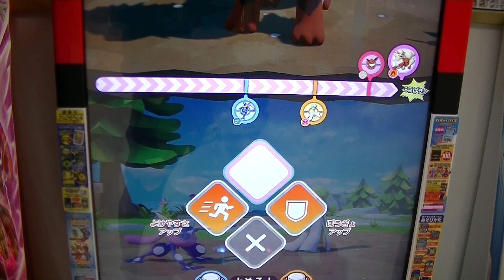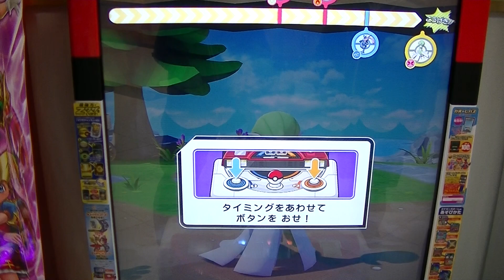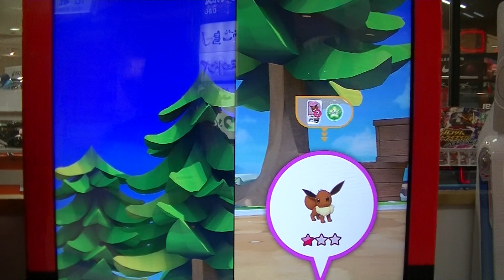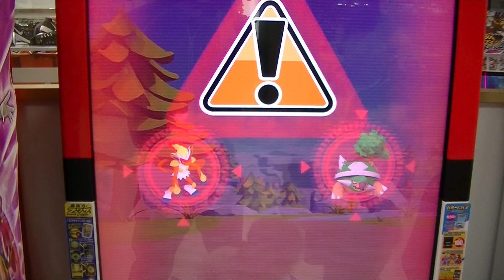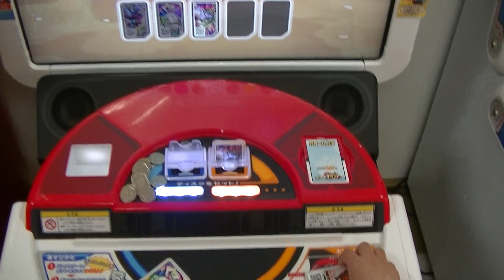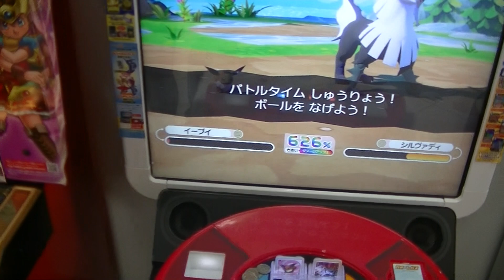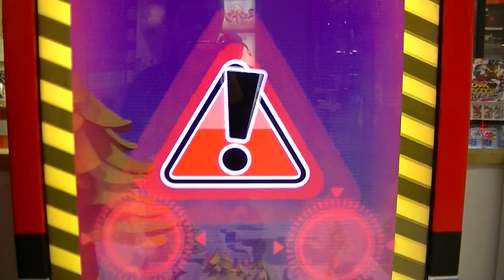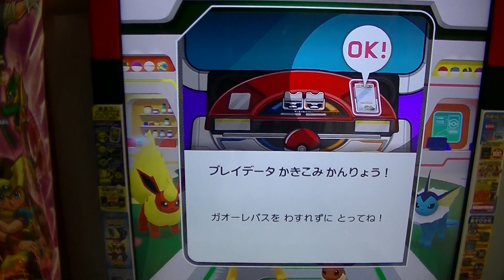最新『ポケモンガオーレ５弾』稼働日初日いきなり『進化チャンス進化の石』かよわいイーブイ⇒初登場シャワーズ水の石ギリギリ耐えて。。。６才ヒロト連続プレイ動画【村上チハルチャンネル緒方千治】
２０１７年４月２７日（木）２ゲーム目